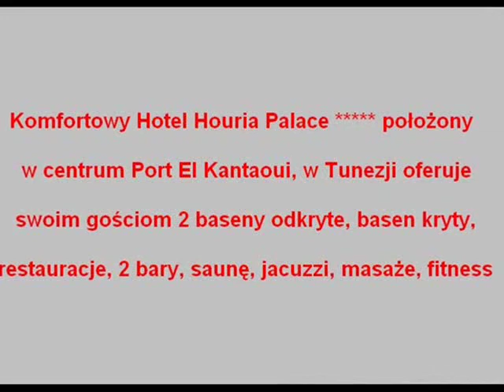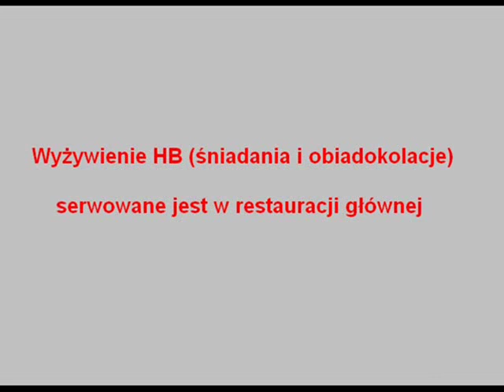Hotel Houria Palace - Port El Kantaoui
Komfortowy Hotel Houria Palace położony w centrum miejscowości Port El Kantaoui, w Tunezji oferuje swoim gościom 2 baseny odkryte, basen kryty, restauracje, 2 bary, saunę, jacuzzi, masaże oraz fitness.

Hotel dysponuje luksusowymi i przestronnymi pokojami wyposażonymi w klimatyzację, telefon, telewizor, łazienkę z prysznicem oraz balkon.

Wyżywienie HB (śniadania i obiadokolacje) serwowane jest w formie bufetu. Hotelowa plaża oddalona jest ok. 200m od obiektu.